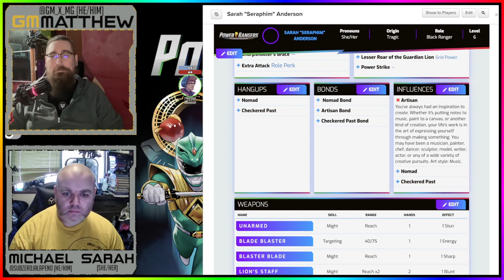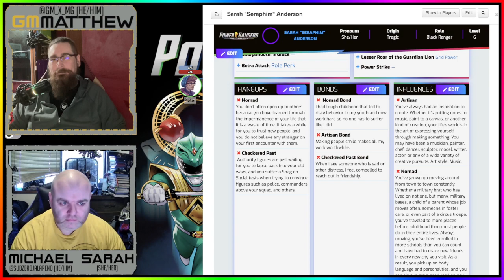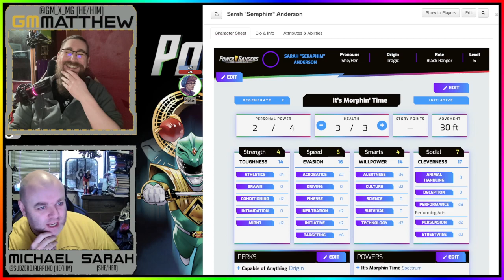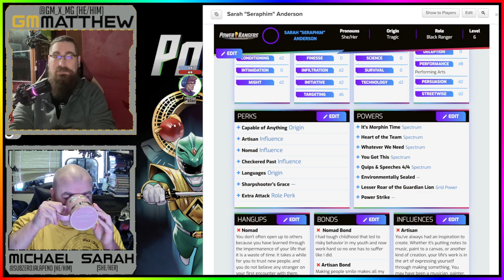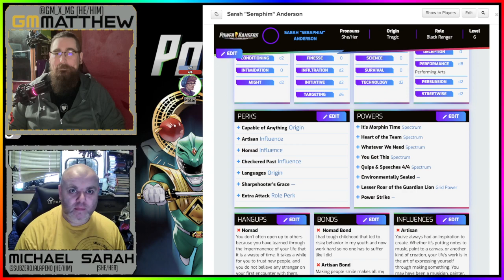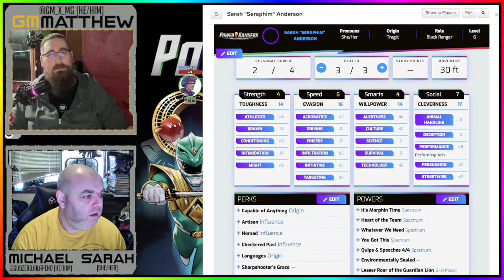Sarah Deep Dive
Hi all, join Michael and Matthew as we talk about Michael's character Sarah, the choices he made to build her and how that shaped her both mechanically and through her roleplay! We also learn about her musical tastes!